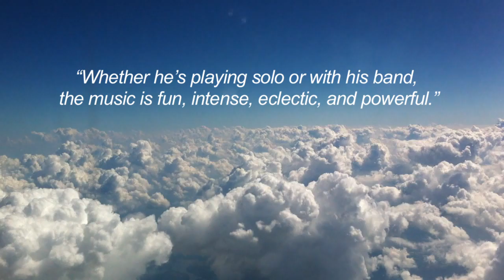Emmett Williams - They Understand Gravity.mov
Emmett Williams' third CD "They Understand Gravity" will be released on February 8, 2011